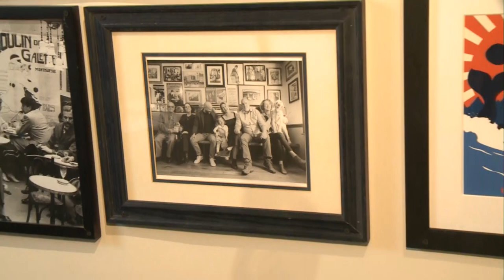Bistro Reunion French inspired cuisine with no rules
If you are in the mood for French inspired cuisine in the Village of Morriston then check out what Emily is cooking up. Bistro Reunion dishes out fantastic dishes with no rules creating a perfect dining experience.